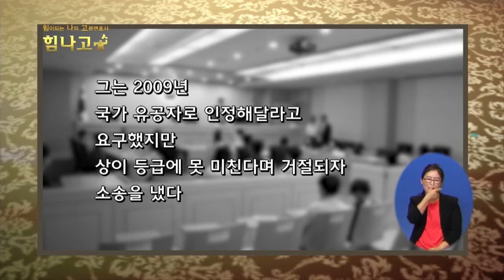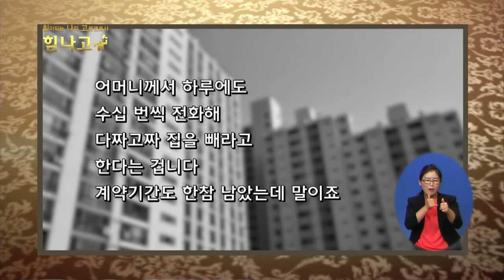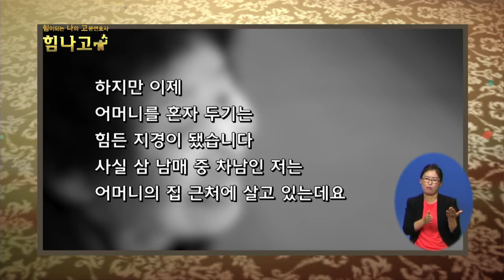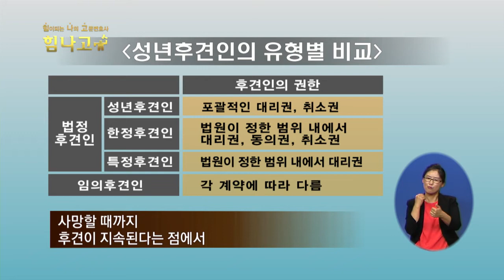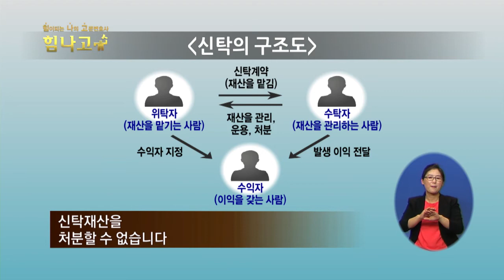힘이되는 나의 고문변호사 05회